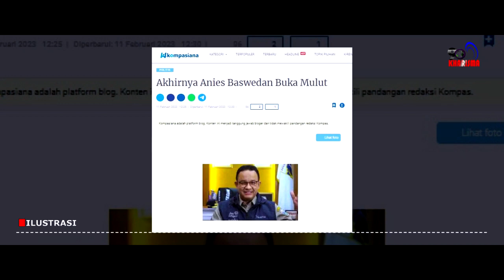Soal Perjanjian dan Hutang 50 Miliar, Akhirnya Anies Baswedan Buka Mulut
Balasan Anies Baswedan akhirnya muncul dalam sebuah wawancara dengan Merry Riana. Jawaban ini muncul pada akun Youtube Merry Riana pada Jum' at, 10 Februari 2023. Dalam wawancara itu, Anies Baswedan mengiyakan adanya perjanjian itu.

Konten ini telah tayang di Kompasiana.com dengan judul "Akhirnya Anies Baswedan Buka Mulut", Klik untuk baca:

Kreator: Agus Siswanto